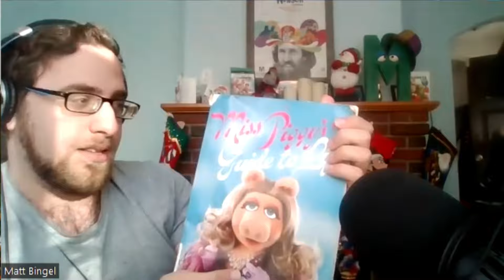Eric Jacobson (Puppeteer) || Ep. 200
On Episode 200 of Jake's Happy Nostalgia Show, we interview puppeteer Eric Jacobson!

Eric started out as an intern for The Jim Henson Company, then joining Sesame Street in the '90s and inheriting the roles of Grover, Bert, Oscar the Grouch, Guy Smiley and the left head of the Two-Headed Monster. Since the early '2000s, he has also been a Muppet performer with The Muppets, taking on the roles of Miss Piggy, Fozzie Bear, Animal, Sam the Eagle and more. Eric is also best known for puppeteering Harry the Duck on Bear in the Big Blue House, Piglet on The Book of Pooh and more!

Listen to our podcast on Spotify, Amazon Music, Apple Podcasts and wherever you find your favorite podcasts!

Check us out on social media and our website!